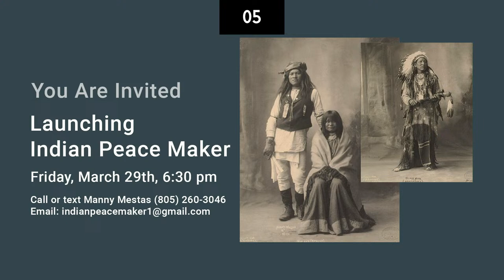Soaking in God's Word | John 7 | 3/27/2024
Join us LIVE for a new session of Soaking in God’s Word!

Soaking in God's Word: 5:59

For the latest information on all things HEALING ROOMS Santa Maria Valley, be sure to sign up for our newsletter

💫  Upcoming Events 🙌

Need prayer? Reach out online for one of our ministers to get in touch →